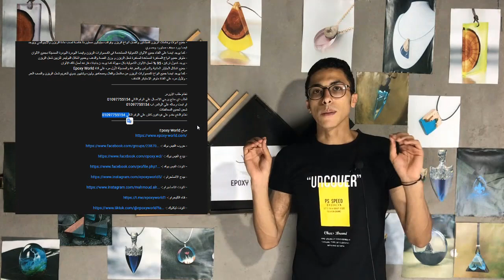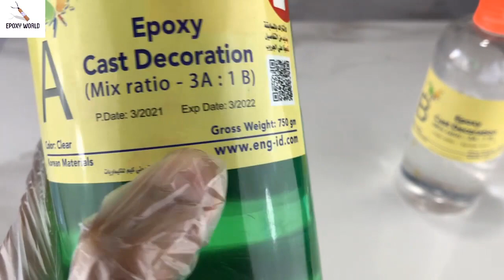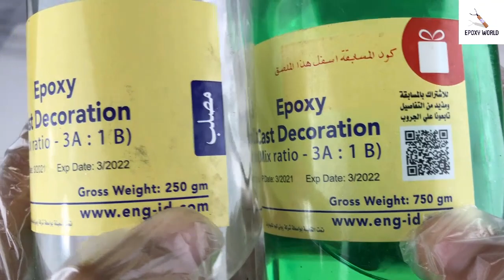تجربة الريزن الكوري مع الوان رينكسان ( مشروع الريزن للمبتدئين ) Epoxy World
ــــــــــــــــــــــــــــــــــــــــــــــــــــــــــــــــــــــــــــــــــــــــــــ
ـــــــــــــــــــــــــــــــــــــــــــــــــــــــــــــــــــــــــــــــــــــــــــــ
اللي حابب يبدأ معانا كورس الريزن ويعرف كل حاجه اكتر تواصل علي الرقم 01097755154
ــــــــــــــــــــــــــــــ
القناه مهتمه بتعليم مشروع الريزن للمبتدأين بطريقة نظرية وبطريقة عملية وكل فيديو بينزل علي القناه فيه معلومات مهمة جدا جدا لكل الناس اللي شغالة في الريز او الايبوكسي
ــــــــــــــــــــــــــــــ
ياريت كل الناس متنساش تعمل اشتراك للقناه وتفعل زر الجرس عشان تشوف كل الفيديوهات الجديده ان شاء الله عايزين نوصل ل 100 الف فنان وفنانة  في مجال الريزن

ــــــــــــــــــــــــــــــــــــــــــــــــــــــــــــــــــــــــــــــــــــــــــــ

متوفر علي قناة Epoxy World
- جميع ادوات وخامات الريزن للمبتدئين وافضل انواع الريزن وقوالب سيليكون مستوردة خاصة لصب مادة الريزن والايبوكسي ويوجد ايضا ورد مجفف مستورد ومصري
- كما يوجد ايضا علي القناه جميع الالوان الكحولية المستخدمة في اكسسوارات الريزن وايضا البودرة البودرة المضيئة بجميع الالوان
- متوفر جميع انواع الصنفرة المستخدة لصنفرة شغل الريزن و ورق الفضة والدهب وجميع اشكال البوليمر لتزيين شغل الريزن
- يوجد كحول تركيزه 95 % لعمل الالوان الكحولية بكل سهولة كما يوجد زجاجات فارغه لعمل تلك الالوان
- جميع اشكال الجليتر العادية والدوتس والمفرغة والمضيئة لأول مره علي قناة Epoxy World
- كما يوجد ايضا جميع انواع اكسسوارات الريزن من سلاسل واقفال ومسمامير ولوزه وشنيور يدوي لتخريم شغل الريزن والصب الحر
- ولأول مره علي القناة متوفر الاستيكر الشفاف
ـــــــــــــــــــــــــــــــــــــــــــــــــــــــــــــــــــــــــــــــــــــــــــــ

نظام طلب الاوردر
لطلب اي منتج يرجي الاتصال علي الرقم التالي 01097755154
او ابعت رساله علي الواتس اب 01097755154
شحن لجميع المحافظات
نظام الدفع مقدم علي فودافون كاش علي الرقم التالي 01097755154
ـــــــــــــــــــــــــــــــــــــــــــــــــــــــــــــــــــــــــــــــــــــــــــــ

ـــــــــــــــــــــــــــــــــــــــــــــــــــــــــــــــــــــــــــــــــــــــــــــ
اهم الفيديوهات